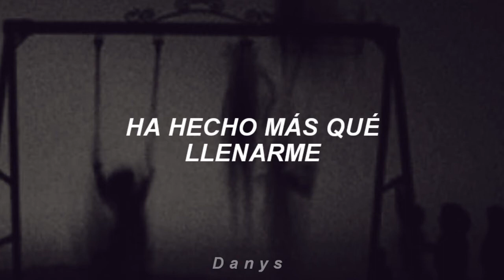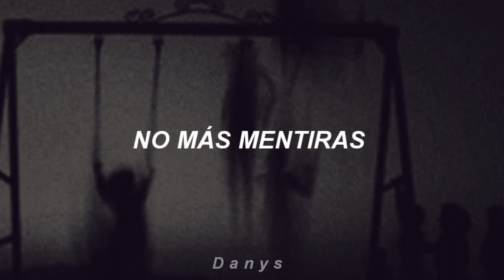Linkin Park - Runaway (Sub. español)